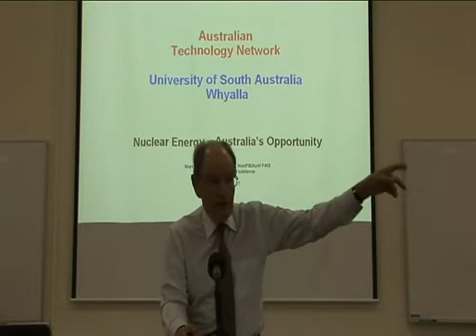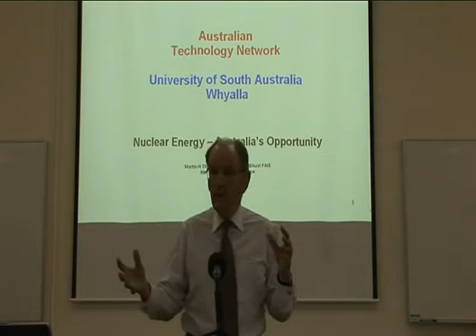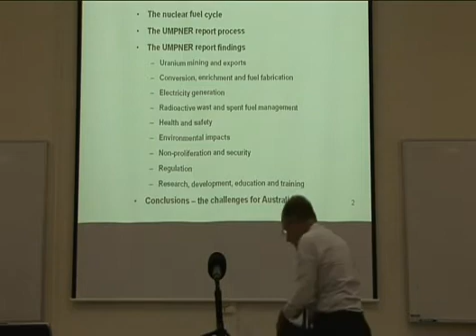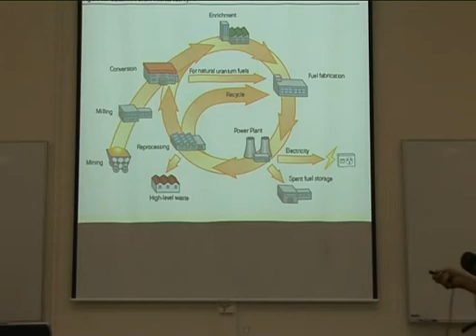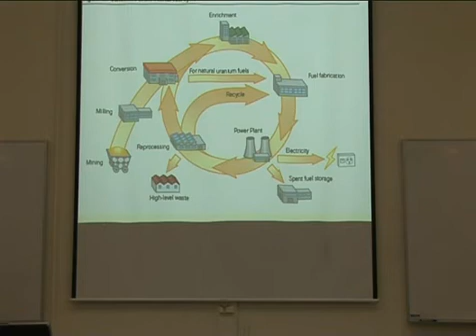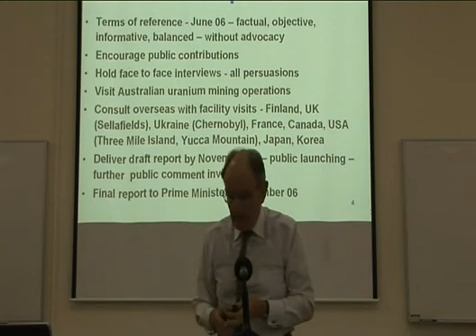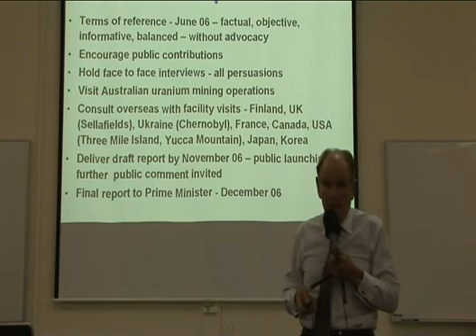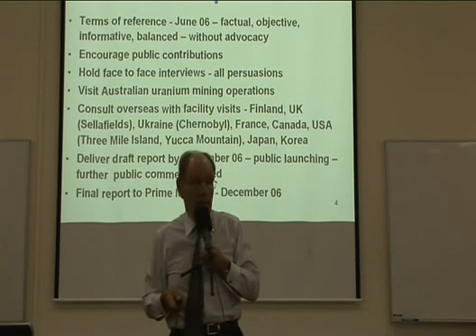Nuclear Power Martin Thomas Part 1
Martin Thomas, Chairman of Dulhunty Power Ltd, talked about the  Nuclear fuel cycle. Mr. Thomas was a  member of the Federal Government review panel on Nuclear Energy which produced a report for the government on nuclear energy in 2006. He commented that we should use the uranium because it was there and very plentiful "We are indeed the lucky country" he said  we need to avoid making the same mistake as we did in the 1980's where Australia missed the opportunity to make money out of nuclear power. University of SA. 26th April 2007